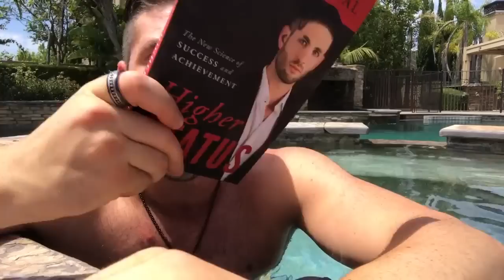How To Discover Your Purpose In Life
to download my new book “F*ck Jobs”

Jason Capital is founder and chairman of Capital Research International. For eleven years, he has served as coach and consultant to Fortune 500 executives, professional athletes, Navy SEALs, best-selling authors, and Hollywood luminaries. He has been recognized as a Top 100 Entrepreneur by The White House.